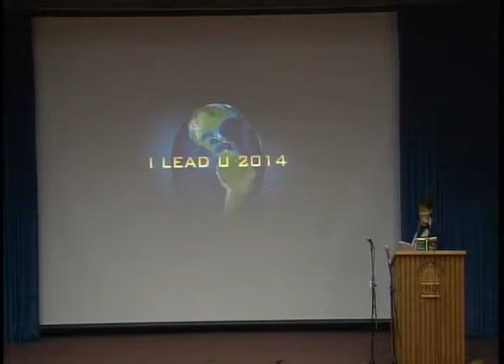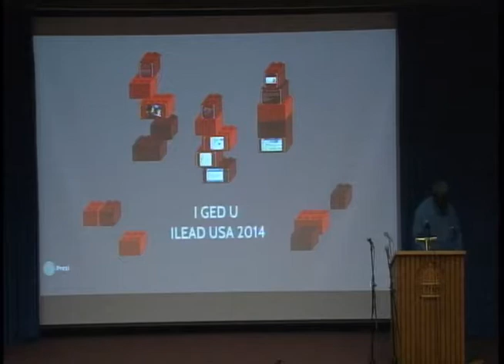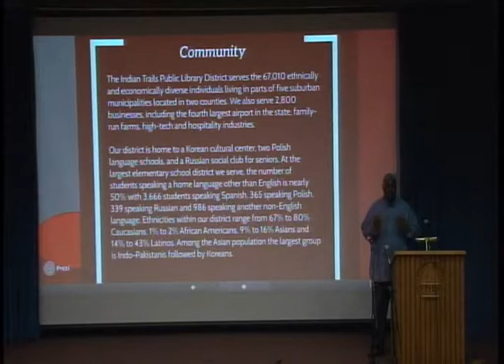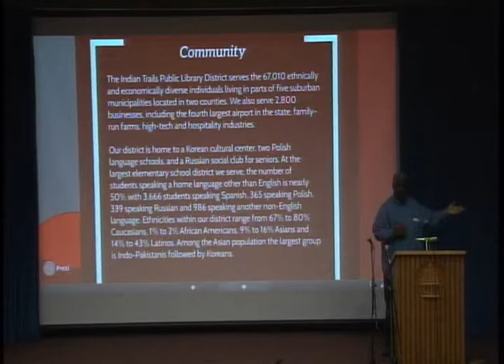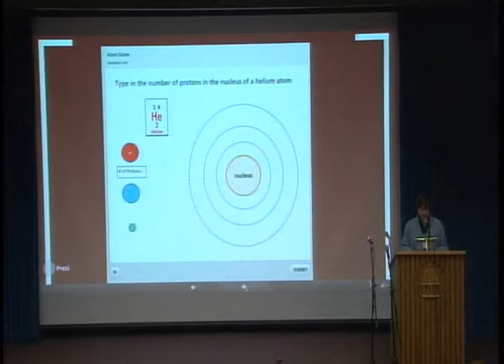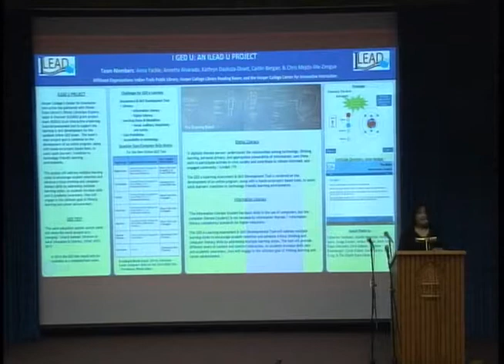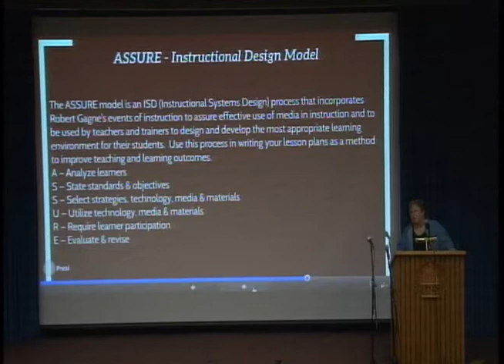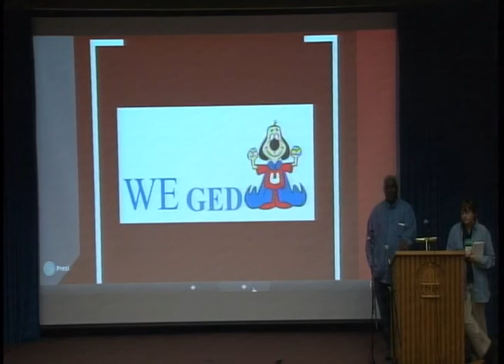Team I GED U: Final Presentation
Team I GED U (Interactive General Education Development): Final Presentation given during the October session of ILEAD USA 2014.